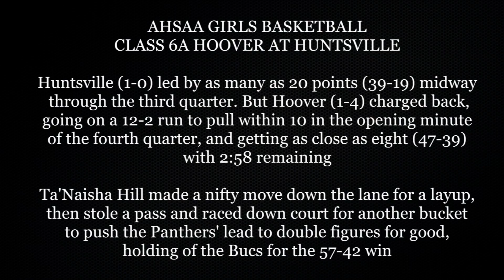AHSAA GIRLS BASKETBALL CLASS 6A HUNTSVILLE 57, HOOVER 42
AHSAA GIRLS BASKETBALL CLASS 6A HOOVER AT HUNTSVILLE

Huntsville (1-0) led by as many as 20 points (39-19) midway through the third quarter. But Hoover (1-4) charged back, going on a 12-2 run to pull within 10 in the opening minute of the fourth quarter, and getting as close as eight (47-39)
with 2:58 remaining

Ta'Naisha Hill made a nifty move down the lane for a layup, then stole a pass and raced down court for another bucket to push the Panthers' lead to double figures for good,
holding of the Bucs for the 57-42 win